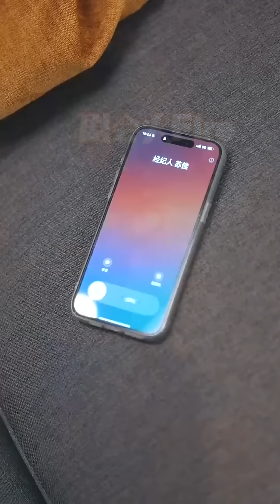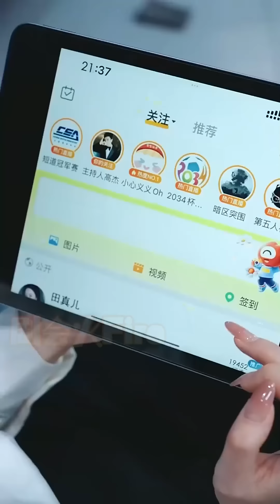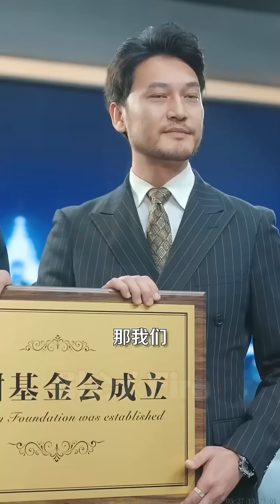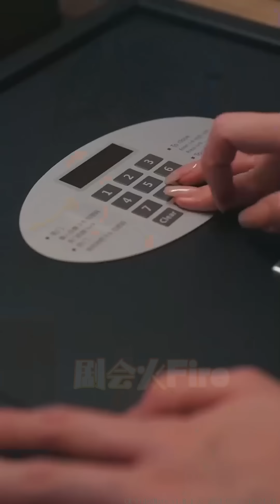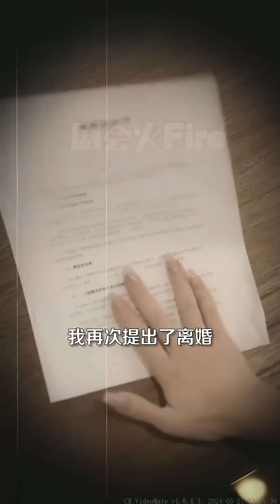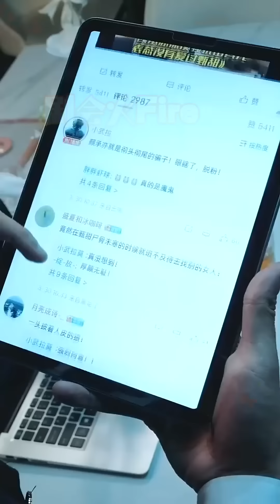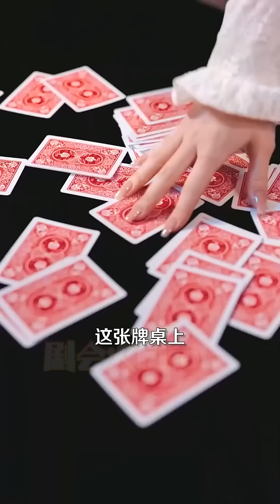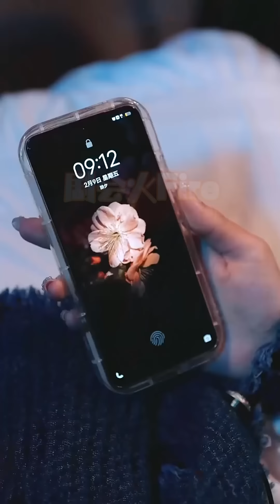她在最幸福風光的時候被心上人製造意外車禍所害，再醒來竟成了個和頂級大佬隱婚的十八線小明星？！還要去參加自己的葬禮，沒想到竟意外解鎖讀心術，這一次，她定要讓他們痛不欲生！《慕少的讀心嬌妻》剧会火